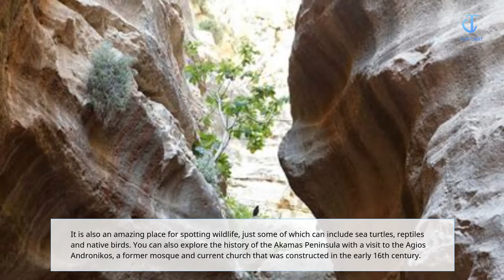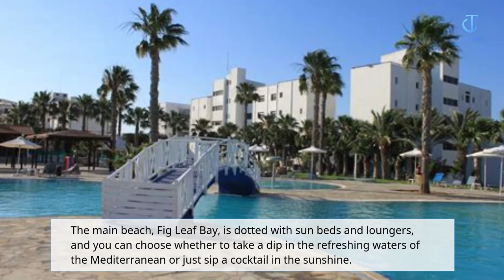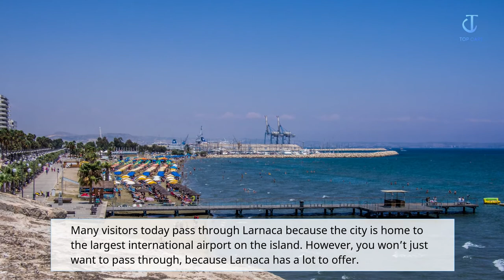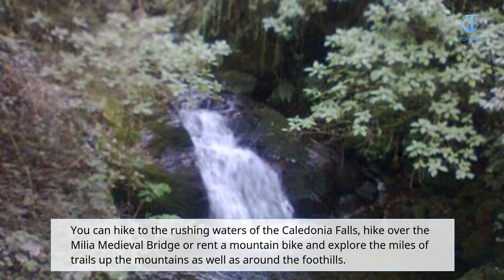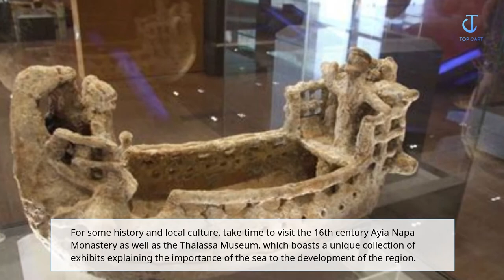Top 10 Places To Visit In Cyprus. 10 Top Tourist Attractions In Cyprus Official Video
If you are interested to discover more about Top 10 Places To Visit In Cyprus., please click:

This video is showing Top 10 Places To Visit In Cyprus. valuable information but also try to cover the following subject:
-10 top tourist attractions in cyprus
-visit cyprus
-best attractions cyprus

Just south of Turkey, and in the far eastern corner of the Mediterranean Sea, is the island of Cyprus. The island is a mixing pot of cultures that is technically geographically located in Asia but has clear ties to Europe.

10. Famagusta

In eastern Cyprus is the city of Famagusta, where the deepest harbor on the island is located. As a result, this is where many of the cruise ships dock when visiting Cyprus. In addition to a thriving port, Famagusta is home to a traditional walled city, which still stands to this day.

9. Akamas Peninsula

The western tip of Cyprus is an area known as the Akamas Peninsula, and it is one of the least-inhabited parts of the island. If you’re eager to get off the beaten track, then this is the place to be: There are literally no paved roads! As a result, it is ideal for hiking or mountain biking.

8. Nicosia.

Nicosia is the capital city of Cyprus, but it is unlike any other capital. Nicosia is divided between the Turkish-controlled Northern Cyprus and the cultural Greek Republic of Cyprus to the South.

7. Protaras.

For maximum relaxation and accessible beaches, it is hard to beat the coastal resort of Protaras.
6. Kyrenia.

he northern section of the island is under Turkish control, rather than the cultural Greek Republic of Cyprus. Kyrenia is a harbor town in Turkish Cyprus that boasts a stunning backdrop made up of the Pentadaktylos Mountains, architecture that is more than 1,300 years old and endless opportunities for outdoor recreation.

5. Larnaca.

Historical evidence shows that Larnaca is likely the oldest city in Cyprus, boasting a history that dates back more than 6,000 years. Many visitors today pass through Larnaca because the city is home to the largest international airport on the island.
4. Troodos Mountains.

In the southwest of the island, the towering Troodos Mountains stand as a major destination for outdoor recreation in Cyprus. You can hike to the rushing waters of the Caledonia Falls, hike over the Milia Medieval Bridge or rent a mountain bike and explore the miles of trails up the mountains as well as around the foothills.
3. Ayia Napa.

If nightlife is what you’re after, then the resort destination of Ayia Napa is the perfect spot to visit.

2. Limassol.

After the capital city, Limassol is the largest urban destination on the island of Cyprus. It is a major sea port, and over the last few decades it has become a major tourism destination for those in search of sun and sand.
1. Paphos.

On the southwestern tip of the island is the coastal town of Paphos, commonly referred to as the birthplace of Aphrodite. Today, Paphos is split into two parts. The lower section is known as Kato Paphos, and it is where many of the hotels and archeological landmarks can be found. The upper destination is the commercial area where you can find shops and eateries. Ruins and archeology are the main attractions in Paphos, and you won’t want to miss the Roman ruins called the House of Dionysus and the House of Theseus, the 16th century Paphos Fort built by the Turkish, the Tombs of the Kings or the Odeon, a classic Greek amphitheater where plays and other live performances are still offered.

So you wish to know more about Top 10 Places To Visit In Cyprus., I did too and here is the the video I made.
Top 10 Places To Visit In Cyprus. Intrigued me so I did some research study and uploaded this to YouTube .
If you would like to learn even more concerning 10 top tourist attractions in cyprus I suggest you to take a look at our other videos
Have I addressed all of your questions about Top 10 Places To Visit In Cyprus.?
 Individuals who searched for 10 top tourist attractions in cyprus also searched for visit cyprus.